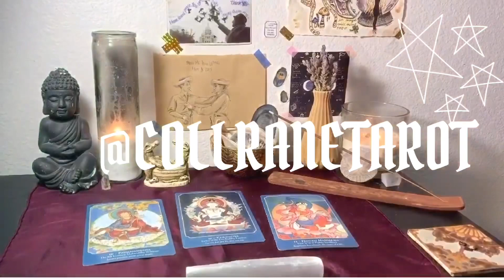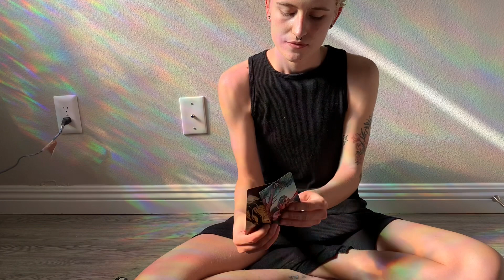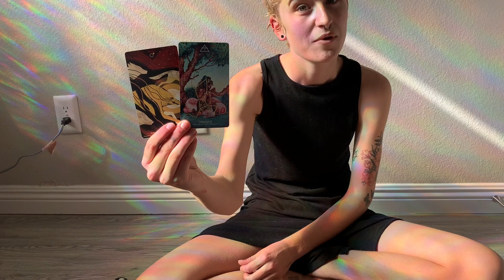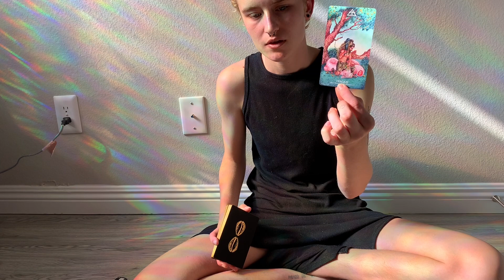ASMR ✨ energy work - the inner warrior 💥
🌎this video was filmed on Serrano/Cahuilla Land

Thank you so much for your support, it is an honor to be working in this form.

This session works not only for aries season as I filmed this during aries season, but also for times in life where aggression, assertiveness, and the war inside may be benefitted with energetic assistance. Not only is conflict an external experience but sometimes a war within ourselves. My intention is that this energy healing session finds you at the time you need, and gets you in touch with your inner warrior who honors and heals your wounds, finds diplomacy, and can compassionately strike back when you are in perceived danger. You are safe. You are strong. You are supported.

🕸leave me a review! i appreciate the feedback! (this is a great way to offer energetic support!)

✨to book a personal reading or see my policies and ethics:

collrane.carrd.co